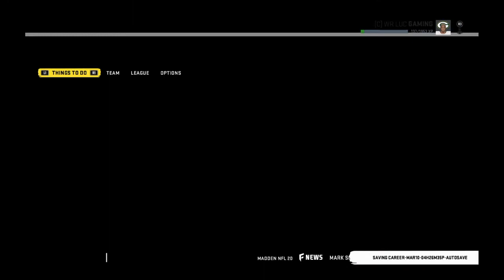Luc gaming episode one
Sorry for no mic at the start of the video .